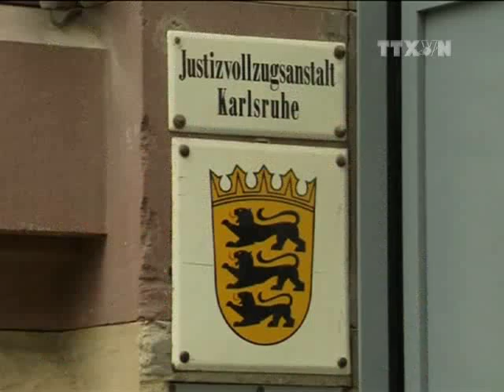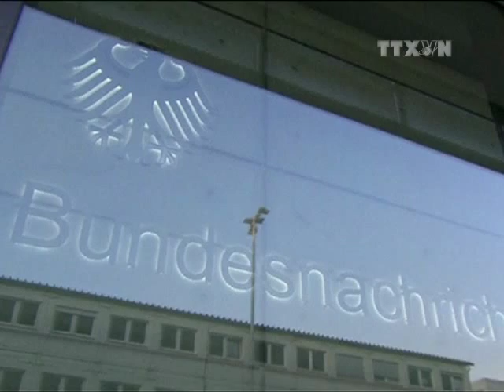Đức điều tra thêm một vụ gián điệp hai mang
Trong khi bê bối về một nhân viên tình báo Đức làm gián điệp hai mang cho Mỹ chưa hạ nhiệt, thì giới chức năng Đức lại vào cuộc tiếp tục làm sáng tỏ một vụ "gián điệp hai mang" khác cũng với cáo buộc tương tự.

Trong một thông báo ngày 9/7, Văn phòng công tố liên bang Đức cho biết các sỹ quan cảnh sát liên bang đã lục soát nơi ở và làm việc ở thủ đô Berlin của một đối tượng tình nghi.

Quyết định lục soát được đưa ra dựa trên nghi vấn ban đầu về các hoạt động gián điệp của đối tượng này. Tuy nhiên, hiện cơ quan chức năng Đức vẫn chưa phát lệnh bắt giữ.

Theo nhật báo Die Welt của Đức, đối tượng tình nghi là một sỹ quan quân đội và người này đang bị điều tra về cáo buộc làm gián điệp.

Hôm 2/7 vừa qua, cơ quan chức năng Đức bắt giữ một nhân viên văn thư của Cơ quan tình báo đối ngoại (BND) Đức, 31 tuổi, vì nghi ngờ hoạt động gián điệp hai mang Cơ quan tình báo trung ương Mỹ (CIA).

Các nguồn tin ban đầu cho biết nhân viên này đã trao cho CIA hơn 200 tài liệu mật của Đức để đổi lấy số tiền 25.000 euro. Vụ việc đã gây tức giận trong chính giới Đức và buộc nước này phải tăng cường các biện pháp ngăn chặn làn sóng "gián điệp hai mang."